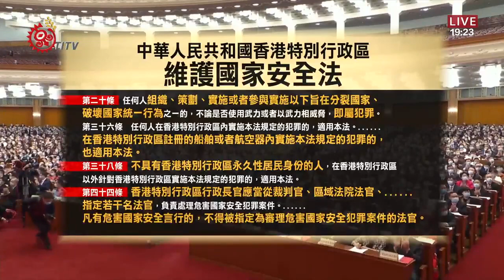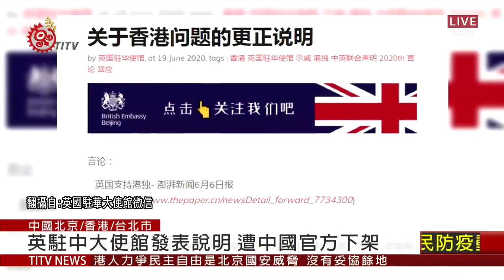多成員退出眾志.台港服務交流辦公室開始營運 2020-07-01 IPCF-TITV 原文會 原視新聞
用雨傘抵擋強力水柱、在催淚瓦斯煙霧中逃命，這些警民衝突畫面，從2014年占領中環行動、2019年反送中行動，直到2020年反港版國安法示威，不斷在香港街頭上演，然而，中國政府不畏國際社會輿論壓力，6月30號在人大會強行通過港版國安法。

港版國安法共有 66 條條文，其中，第20條規定，任何組織、策劃分裂國家、破壞國家統一行為的人，不論是否使用武力威脅，都算犯罪；第36條規定，即使不去香港，在香港註冊的船舶或航空器內犯罪，也適用本法；第38條更提到，不具香港居民身分的人，就算犯罪行為不在香港，也適用本法；甚至在第44條中規定，處理國安犯罪案的法官，可由香港行政長官指定，有「危害國家安全言行」的法官，不得被指定為審理案件法官，等同司法不再獨立。然而對港版國安法接受度，香港民眾各有支持與反對立場。

港版國安法通過，讓一國兩制「名存實亡」，為了避免因參與行動、被判刑入獄，「香港眾志」黃之鋒、羅冠聰等多名成員退出後，「香港眾志」也宣布解散。見此情形，落腳台灣、隱身大樓內的銅鑼灣書店老闆林榮基，就跟在美國、英國和德國的香港人，串聯成立「避風驛」諮詢據點，提供世界各地港人協助。

港版國安法上路後，可以預見香港民主運動空間，將越來越小，林榮基憂心，參與抗爭的香港年輕朋友，生命安全受到波及，語重心長提醒年輕人，以自身安全為重，可以先自我保護、離開香港，再找一個地方重建香港。

而成為港人庇護首選地的台灣，陸委會規劃「香港人道援助關懷專案」，成立的「台港服務交流辦公室」7月1號揭牌正式營運。

「台港服務交流辦公室」將提供就學、就業、投資創業跟移民等專案諮詢，希望成為香港人的避風港。港版國安法引起國際社會密切關注，日前英國駐中國大使館針對中媒報導， [[翻攝自：網路]] 發出《關於香港問題更正說明》一文，卻被中國官方直接下架聲明。

香港情勢牽動著中、美、英、台灣等國家政治角力，未來能否再次成為世界金融中心？有待時間驗證，但過往港人引以為傲的高度自治，已確定走入歷史。
(中國北京 / 香港/ 台北市)